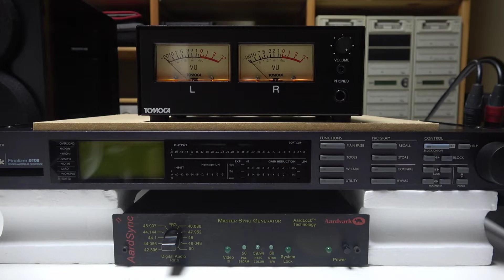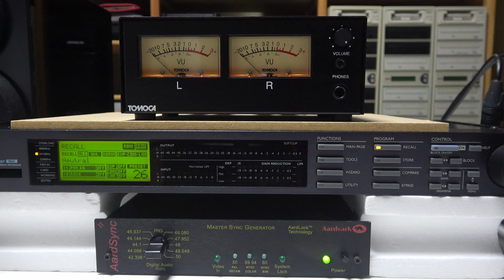t.c.electronic Finalizer 96K #060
t.c. electronic Finalizer  96K に負荷をかけて実力を試していきます
PRESET 26 Neutral のセッティング

TEAC UD-H01よりアナログ出力

SoundCraft EPM8 にアナログ入力
 音声出力調整
SoundCraft EPM8 よりアナログ出力

VUメーターにアナログ入力
VUメーターよりアナログスルー出力

Finalizer 96Kにアナログ入力
　16Bit 44.1KHz にてAD変換しエフェクト処理後 DA変換
Finalizer 96Kよりアナログ出力

アンプのヘッドフォン出力とハンディーカムのマイク入力をつないでいます